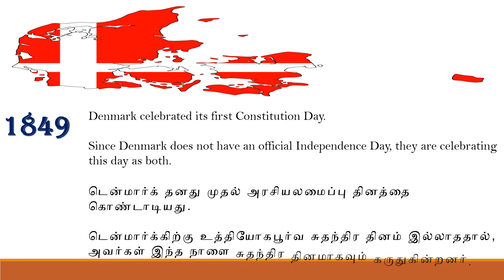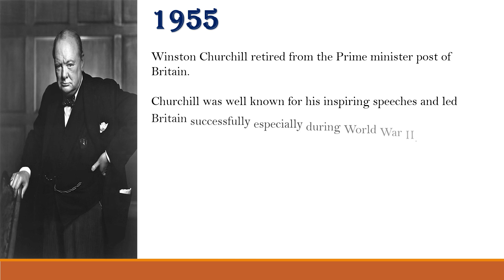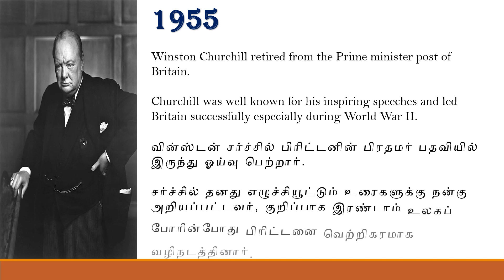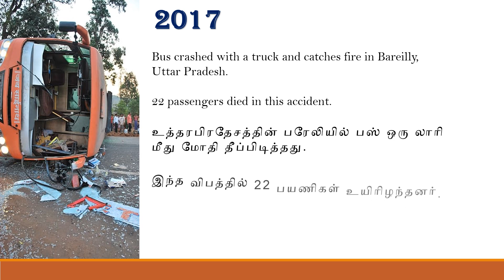June 5 | Constantinople Fire Blasts by Young Girl | World Environment Day | Today's Encyclo